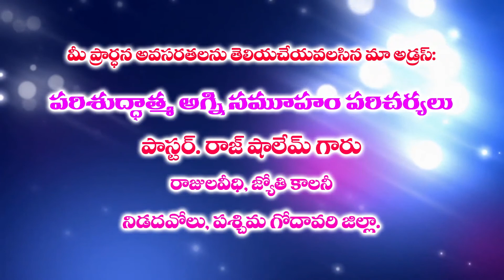11 Rajshalem Episode 31 12 18